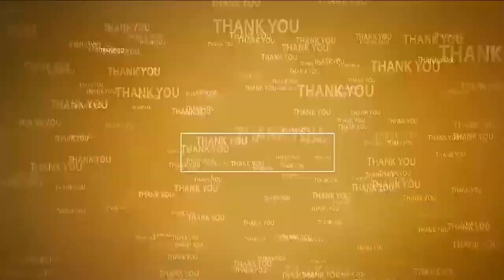పావ‌లా ఇచ్చి...రూపాయి పావ‌లా దొంగ‌లిస్తున్నారు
- బీజేపీతోనే మైనార్టీల అభివృద్ది
- వైసీపీ ప్ర‌భుత్వంపై విమ‌ర్శ‌లు గుప్పించిన బీజేపీ రాష్ట్ర మైనార్టీ మోర్చా అధ్య‌క్షులు షేక్ బాబీ